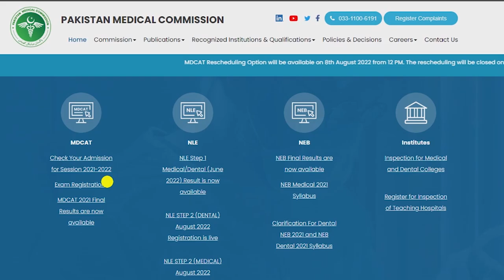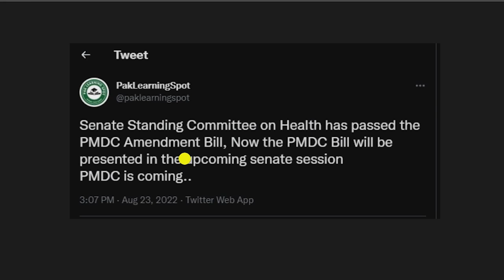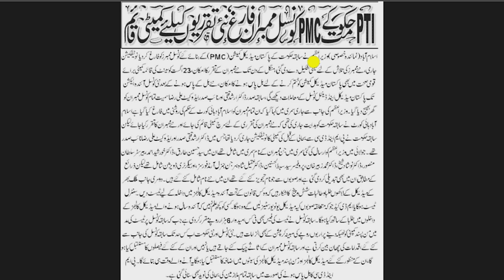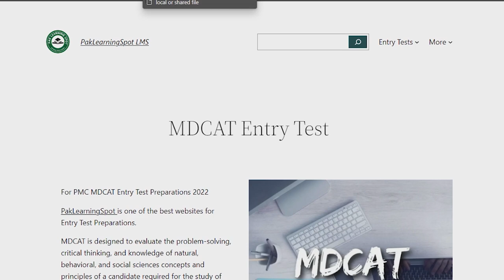Good News: PMDC Bill 2022 Passed in Senate Committee | MDCAT Exam Latest Update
Good News: PMDC Bill 2022 Passed in Senate Committee
 MDCAT Exam Latest Update

JazakAllah ❤️
PakLearningSpot